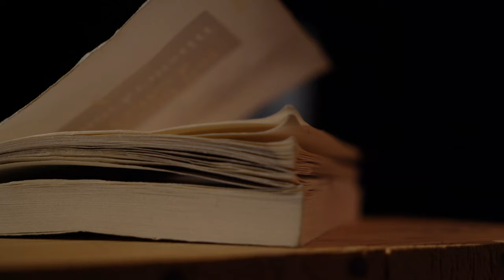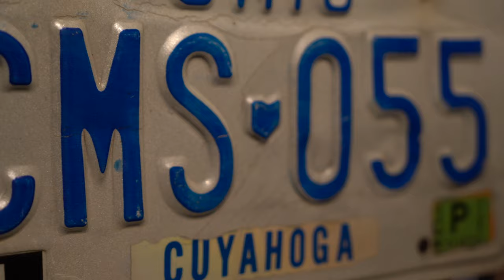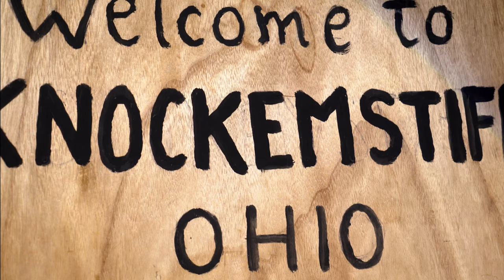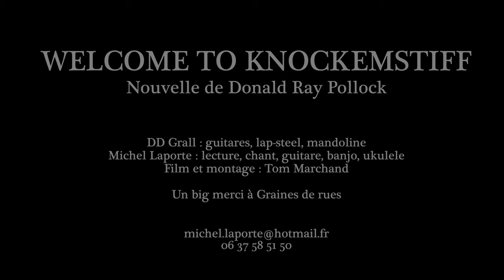Lecture/ Concert : Welcome to Knockemstiff / Nouvelle de Donald Ray Pollock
Welcome to Knockemstiff

Une nouvelle de Donald Ray Pollock
Lecture Concert

Il n'est évidemment pas question de séjourner à Knockemstiff, il n'y a d'ailleurs ni hôtel, ni camping, ni autre sorte d' hébergement, mais on peut avoir besoin de quelques provisions ou de carburant pour reprendre la route 50.
 A l'épicerie station-service de Maude Speakman, Hank, immuable, sert depuis 12 ans. En usant d'un peu de ténacité, de beaucoup de patience et s'il est toutefois disposé à satisfaire les curieux, il peut vous en apprendre sur les habitudes, les mœurs, les secrets et bizarreries des habitants et éventuels visiteurs de cette « very small town » désertifiée du sud Ohio.

DD Grall : guitares, mandoline, lap-steel
Michel Laporte : lecture, chant, guitare, banjo, ukulélé

Musiques originales de DD Grall et Michel Laporte et chansons :
Bruce Springsteen, John Martyn, Blind Willie Johnson, Chris Whitley, Tom Waits,
Johnny Cash , Elvis Presley.
Film & montage : Tom Marchand